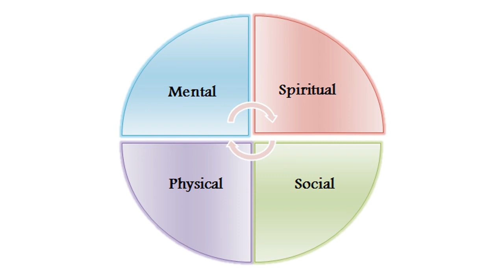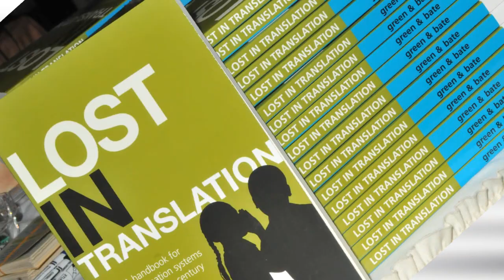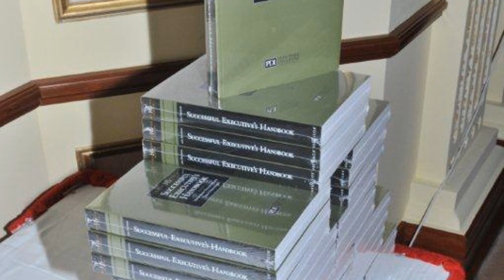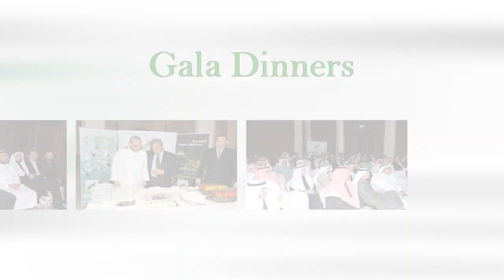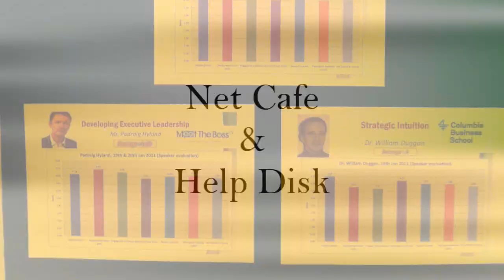Leadership Development - PALM 2 (Program for Advanced Leadership and Management) by MILE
The Madinah Institute of Leadership and Entrepreneurship (MILE) brings senior executives and high potential leaders from all over the world for executive education to discover new dimensions in Leadership Development, Good Governance, Telecom Training , HR Performance and various other management practices to help them grow in their business careers.